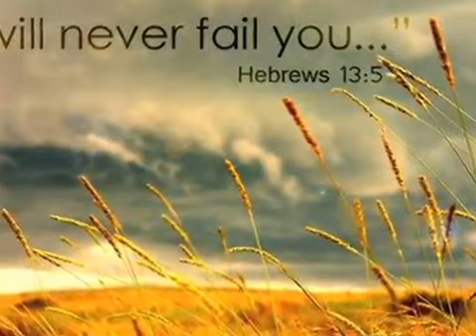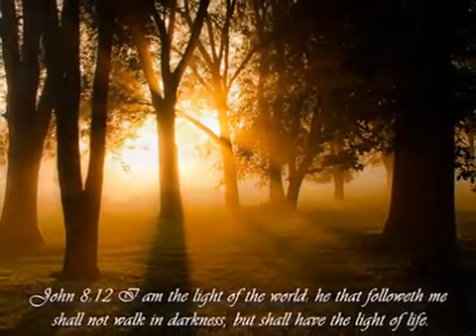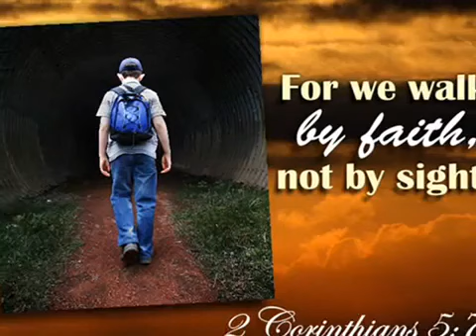Jon Cotner - You'll Never Walk Alone - Gospel Memories Part 2 CD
Jon Cotner - You'll Never Walk Alone. The song You'll Never Walk Alone is from my CD Gospel Memories Part 2 available at my